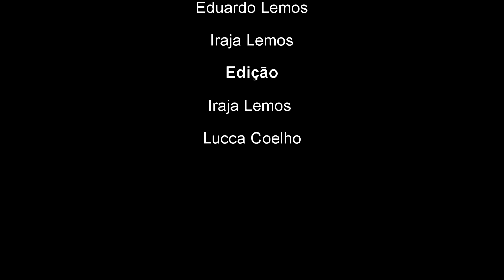Tendência Entrevista com Margarida Zagonel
Tendência Entrevista com Margarida Zagonel, uma conversa sobre o Museu Luiz Carlos Cabreira Xavier "O Margarido"